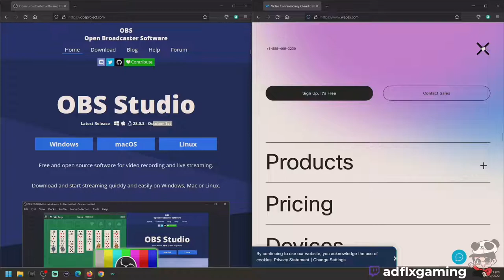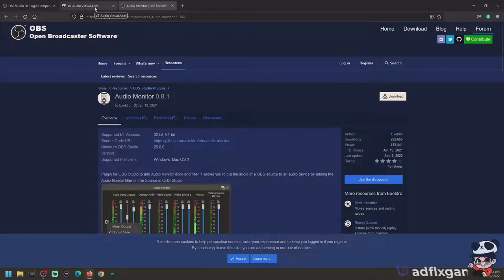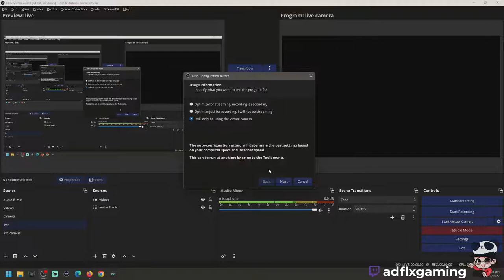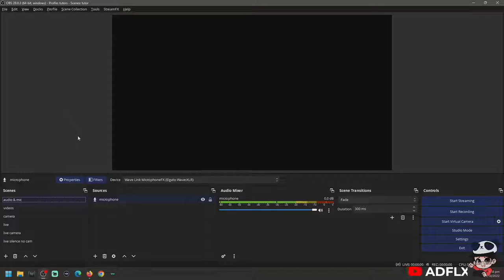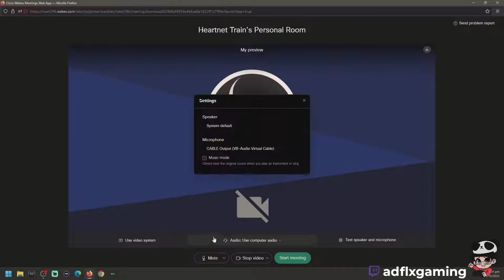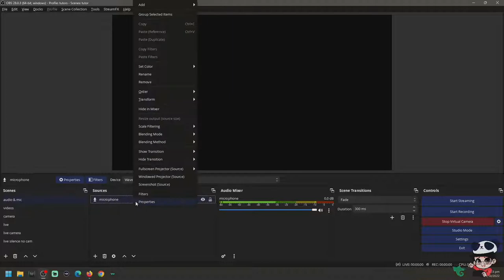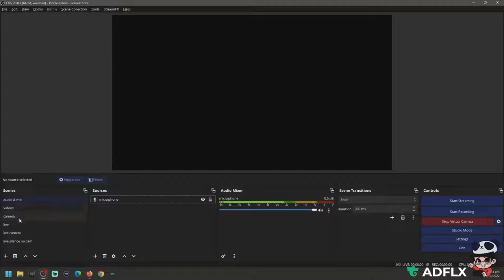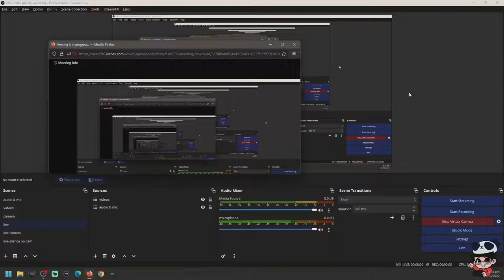PAGGAMIT NG OBS 28 STUDIO SA WEBEX BY CISCO VIDEO CONFERENCE NA MAY AUDIO AT VIDEO